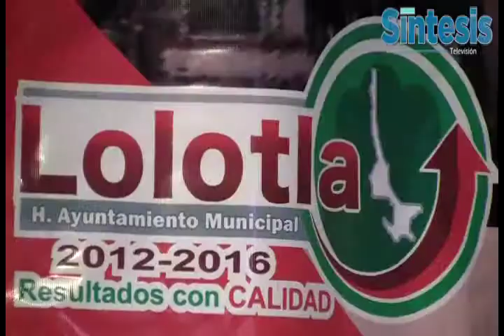Aniversario de Lolotla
Cápsula Informativa ( 26 febrero de 2013)